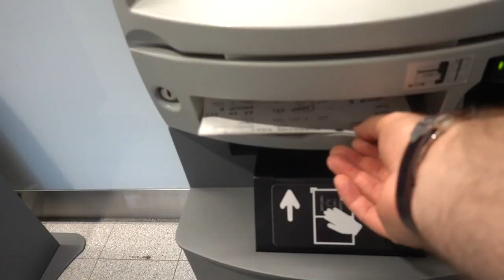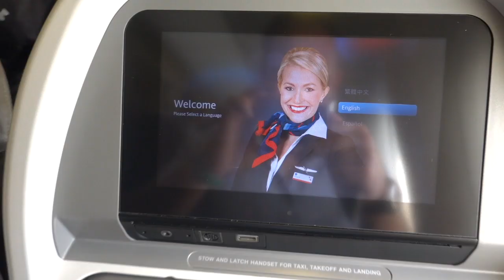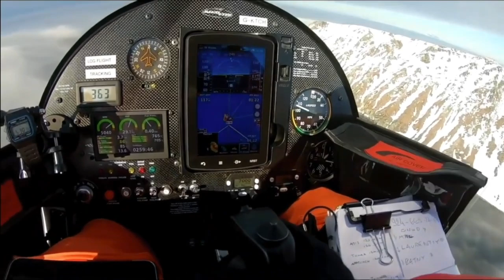Best footage from my gyrocopter flight around the world!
Hey guys, recently going through some footage so hope you enjoy some of he best footage that I've shot.

Link to buy eBook